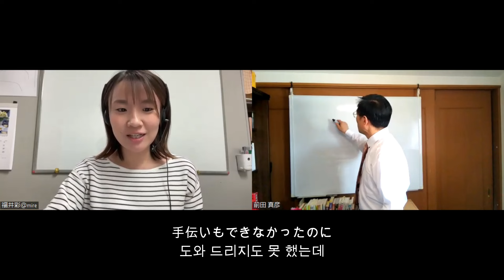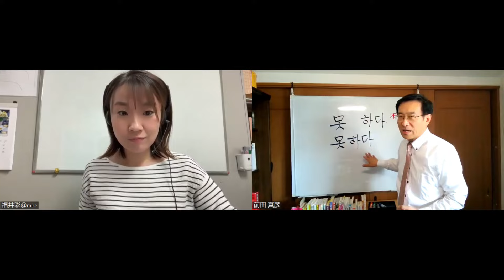ここが知りたい！못 하다と못하다【3450韓国語学習ワンポイントアドバイス】